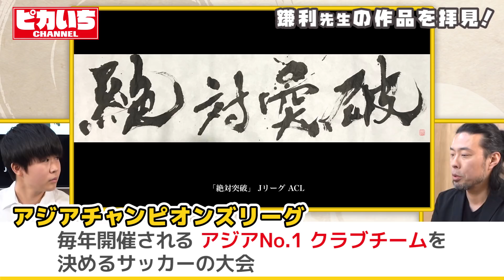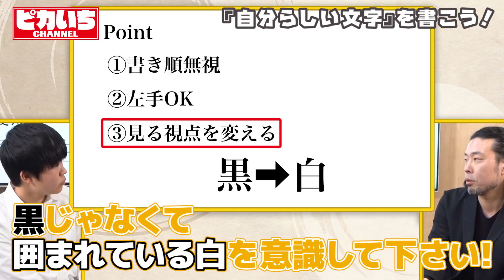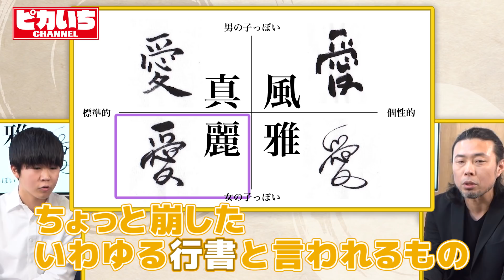鈴木福、書に目覚める。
あんなに書道嫌いだった福くんが、書道を克服！？

前回、前々回とプレゼン術を教えてくれた前田鎌利さん。
実は書道家としてもとっても有名な方なんです…！！

今回は、鎌利先生と一緒に楽しく書道をしてみました。

※この動画は外出自粛要請前に撮影したものです。

【ピカいちCHANNEL】
毎週月曜、水曜、金曜の18時を目安に動画配信中！

撮影の裏側もわかる公式アカウント